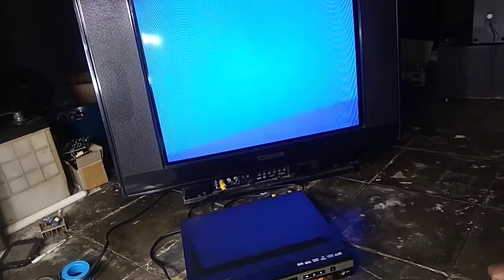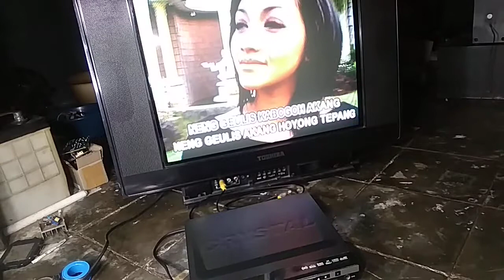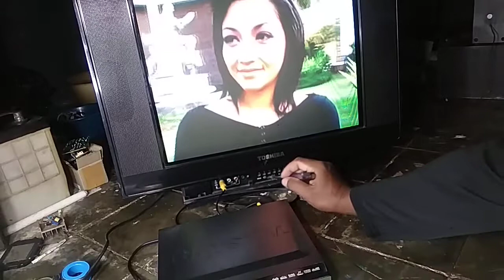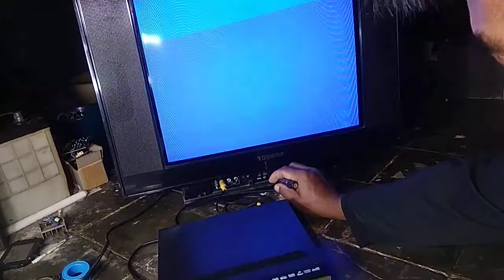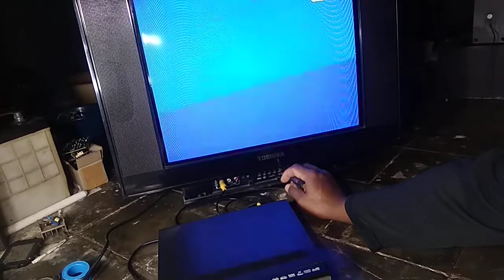tv toshiba slim bomba 21"keluhan Chanel suka pindah sendiri dari AV ke TV#part1